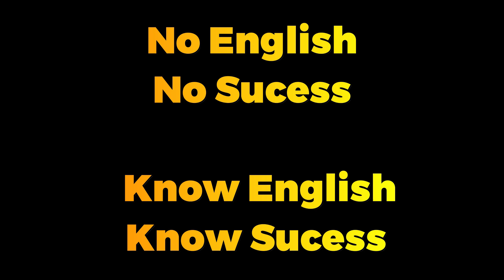5 steps of learning of English